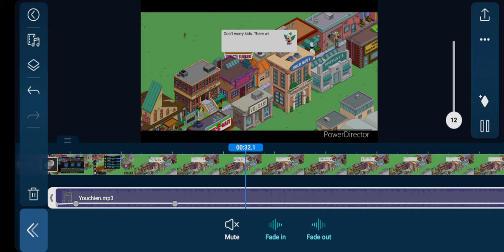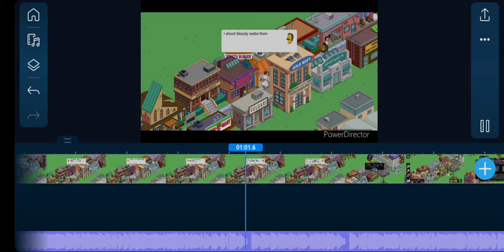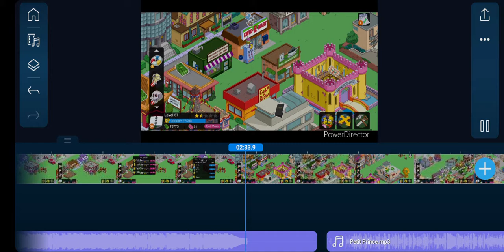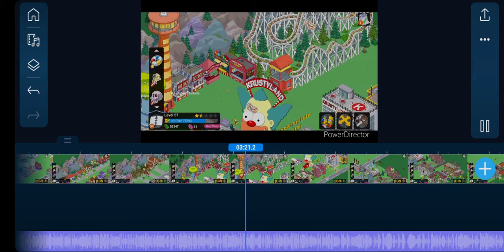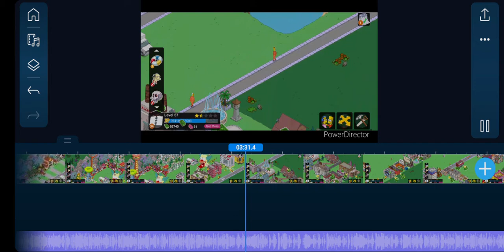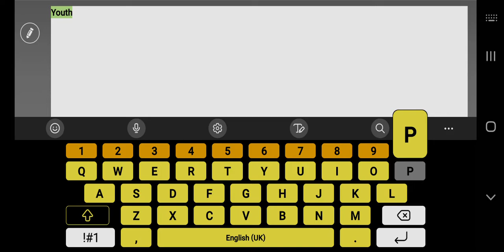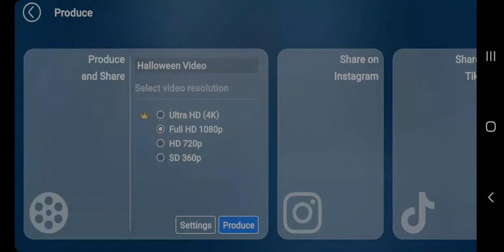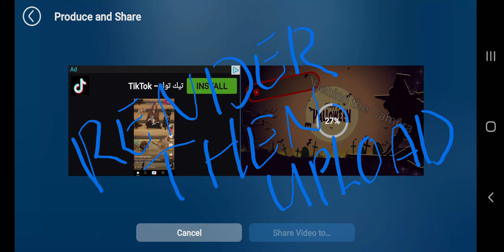How Happy Halloween is Made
See How I Edited the video